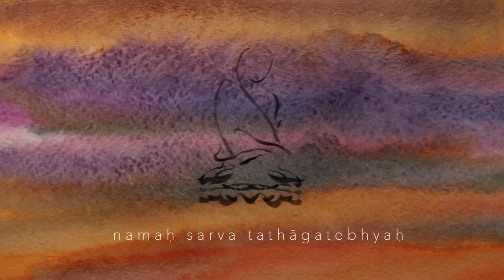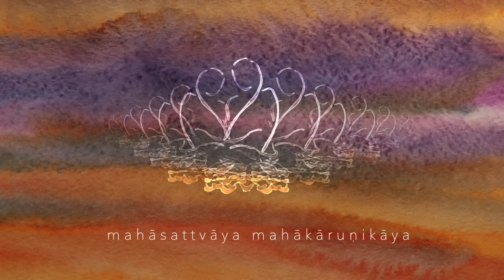Arya Ekadasa-Mukha Dharani 十一面观自在菩萨真言 by Imee Ooi 黄慧音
Arya Ekadasa-Mukha Dharani 十一面观自在菩萨真言

namo ratna-trayāya  nama  Āryajñāna-sāgara-vairocana-vyūha-rājāya tathāgatāyârhate samyaksaṃbuddhāya  namaḥ sarvatathāgatebhyo ’rhatebhyaḥ samyaksaṃbuddhebhyaḥ| nama Āryāvalokiteśvarāya bodhisattvāya mahāsattvāya mahākāruṇikāya| tad yathā oṃ| dhara dhara dhiri dhiri dhuru dhuru iṭṭe vaṭṭe cale cale pracale pracale kusume kusume vare ili mili citi jvala māpanāye svāhā